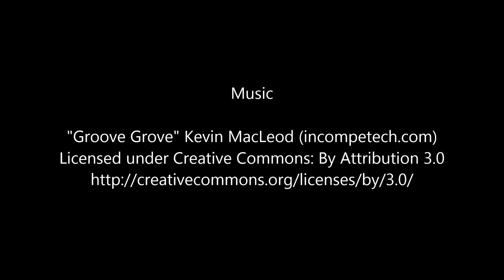661-6492 Logic Board MD103LL MD104LL 2 6 GHz 820-3330 BMacBook Pro 15 Mid 2012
Logic Board MD103LL MD104LL 2.6 GHz 820-3330-BMacBook Pro 15 Mid 2012